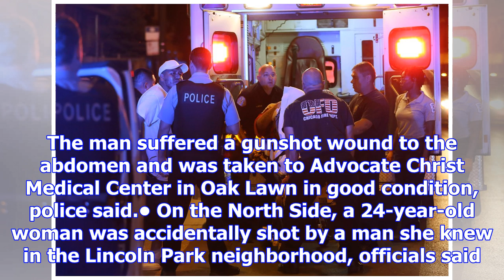6 people shot in chicago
6 people shot in chicago
At least six people were shot in Chicago between Thursday morning and early Friday, including a 28-y...